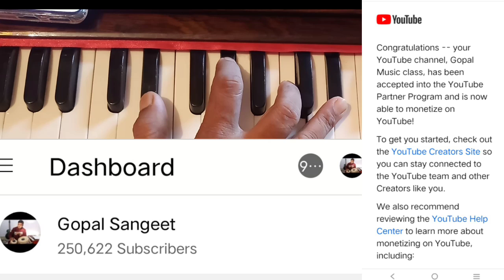म्यूज़िक पार्ट/कॉर्ड्स के साथ Sanson ki zarurat hai jaise Harmonium piano notes with music part